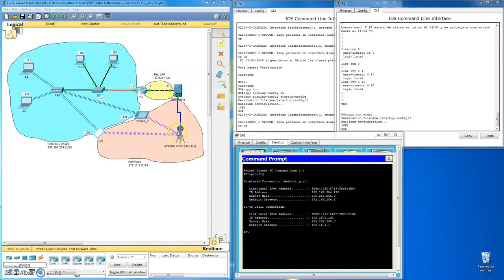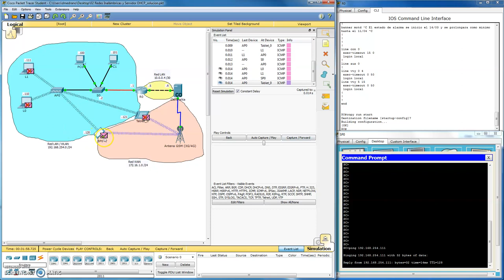Packet Tracer: Redes Inalámbricas y servicios DHCP y DNS (3 de 4)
Vídeo 3 de 4 para la realización de una práctica de mis alumnos de 2º FPB de Informática y Comunicaciones, para el módulo profesional de IMRTD